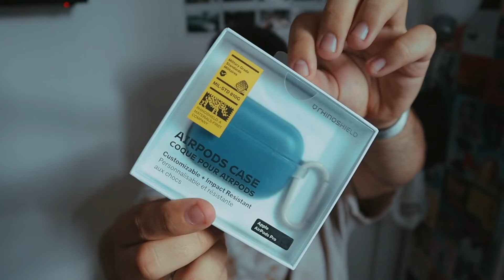Best iPhone 11 Pro Max Accessories (Wildflower Cases, AirPods Pro, RhinoShield, Casetify + MORE)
Best iPhone 11 Pro Max Accessories (Wildflower Cases, AirPods Pro Cases, RhinoShield, PhotoFast, + MORE) | Todays video I take you through all of the iPhone 11 Pro Max accessories I LOVE and use everyday. I talk about my favorite iPhone 11 Cases like Wildflower Cases, Casetify, & RhinoShield, and my favorite AirPods Pro Cases, Best Bluetooth Speaker, Best Portable Charger, & MORE!

Products in the Video:
RhinoShield AirPods Pro Cases
Wildflower Cases
Casetify Cases
UE Megaboom 3 Bluetooth Speaker
18-WATT Apple Charger
Apple Silicone Cases
PhotoFast
Portable iPhone Charger

Topics in this video: iPhone 11 pro max, best iPhone 11 pro max accessories, wildflower cases, iPhone 11 cases, rhino shield cases, AirPods pro, AirPods cases, AirPods pro cases, AirPods pro review, iPhone 11 pro case haul, casetify, casetify case haul, ue megaboom, wildflower cases review, iPhone 11 pro max case collection, iPhone accessories, iPhone 11 pro max unboxing, AirPods pro vs AirPods, iPhone 11 drop test, best iPhone 11 pro max cases, and MORE!